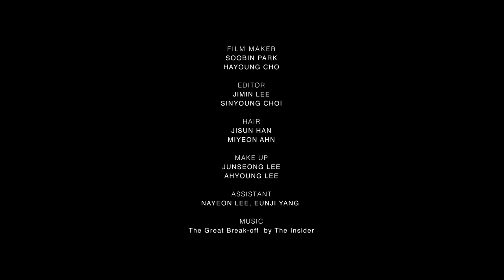해피 투게더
모든 것이 너무 닮아서,
아니 그냥 함께라서 행복한 가족.